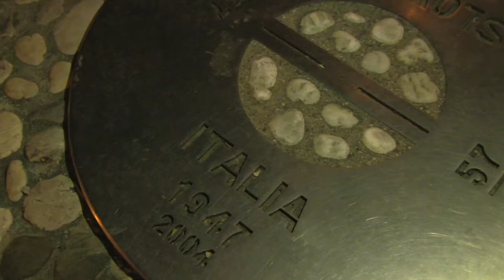LA CHIUSURA DELLA GALLERIA BOMBI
La galleria Bombi di Gorizia come rifugio per un centinaio di migranti, ha le ore contate. Il sindaco Ziberna, Forza Italia, ha deciso in concerto con il nuovo prefetto, Massimo Marchesiello, insediatosi a inizio settimana, che oggi, venerdì 24 novembre, verranno messe delle grate di ferro alle entrate della galleria. Medici Senza Frontiere sta cercando di capire dove poter allestire un capannone, perché sono certi che le persone continueranno ad arrivare. In tanti si sono già mossi da qui, da quando la notizia della chiusura ha cominciato a diffondersi.